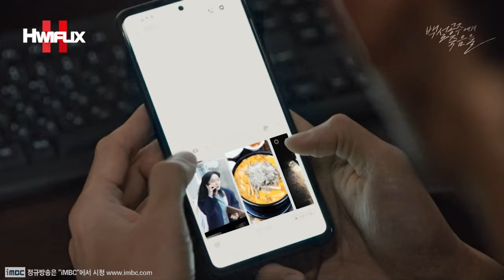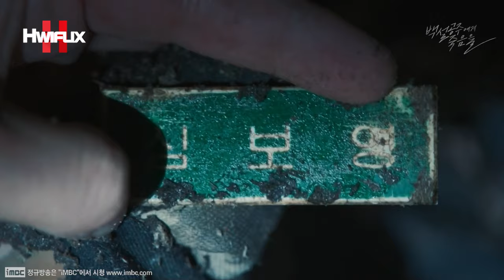"🔥10년 만에 발견된 그 날의 흔적?!" 이제부터 닥치는 대로 알아내고 찾아낼 거라며, 친구 두 명의 복수를 시작하는 추격자!≪백설공주에게 죽음을-Black Out≫3화 몰아보기